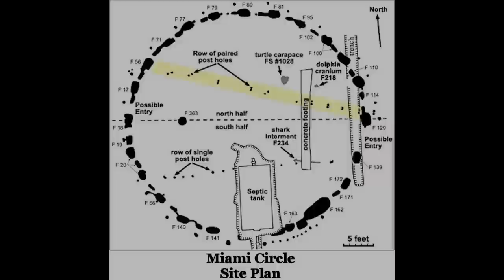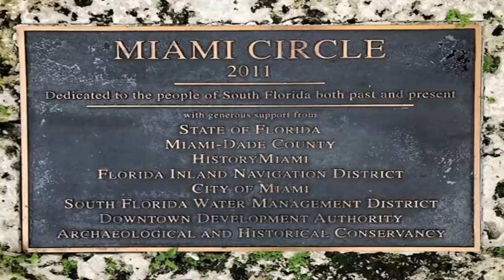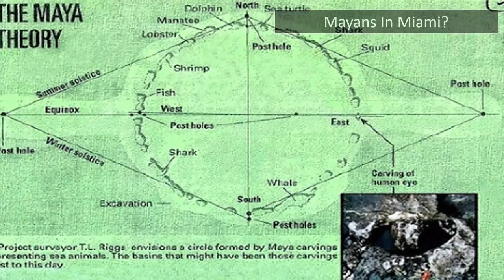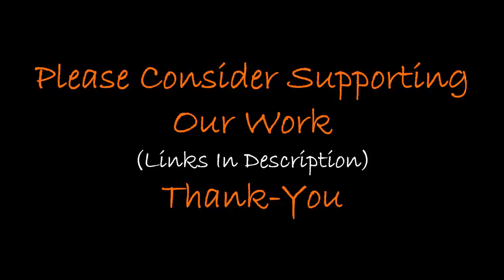The Miami Circle Controversy